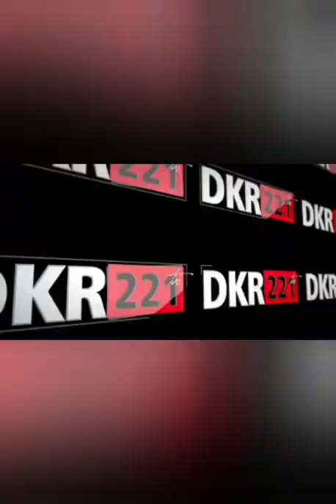Les Images Exclusives du Mariage de Marie Louise Diaw et Pape Abdou Cissè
Mariage Pape Abdou Cissè et Marie Louise Diaw